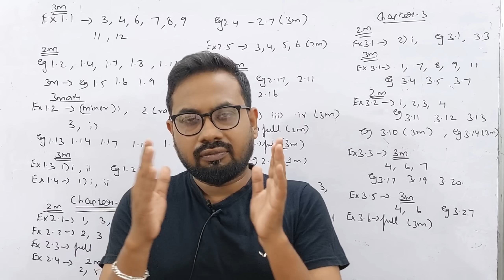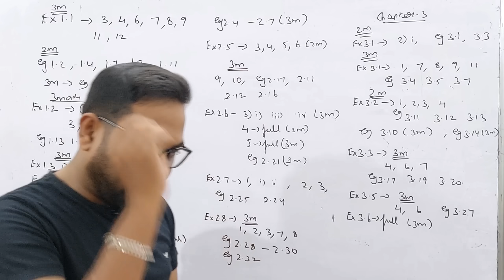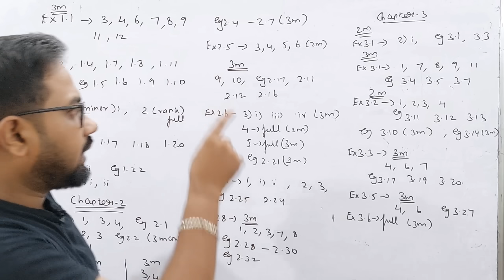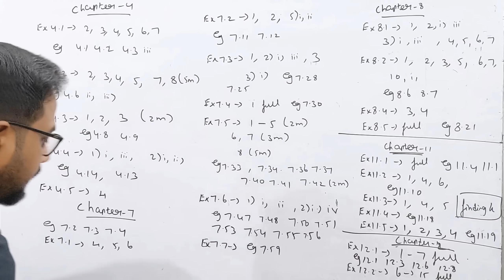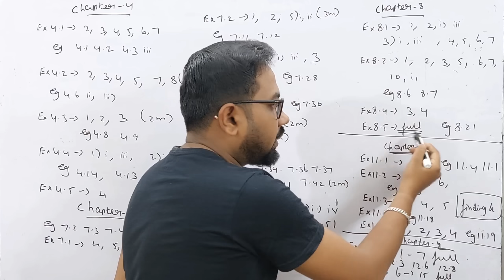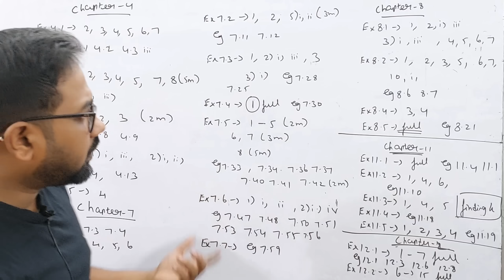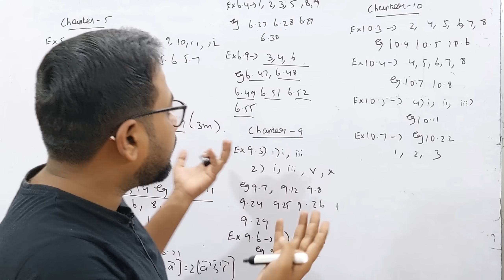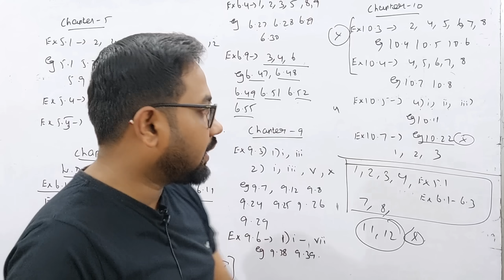12th Maths-Top Most important 2m 3m 5m | full portions | Half yearly-2023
12th MATHS confirm 5marks full portions